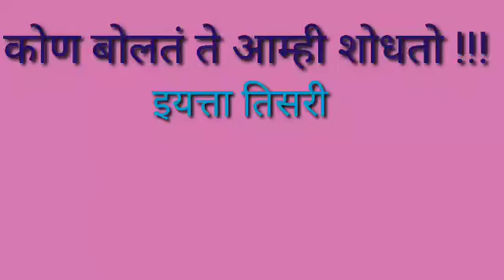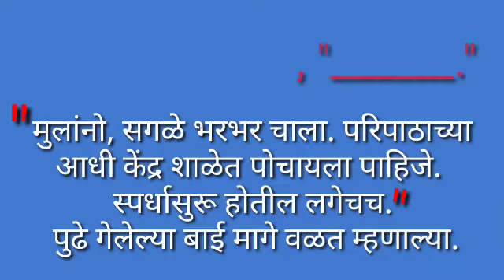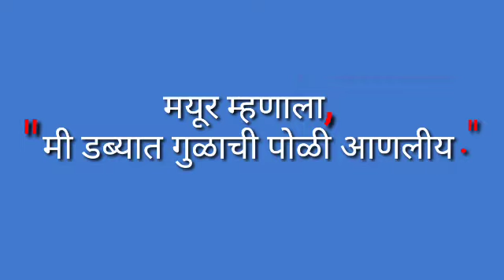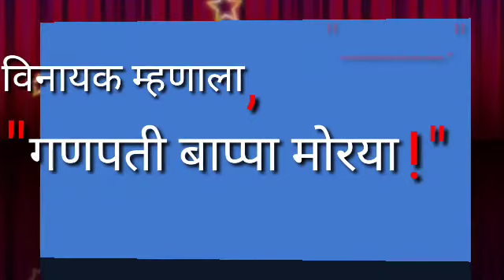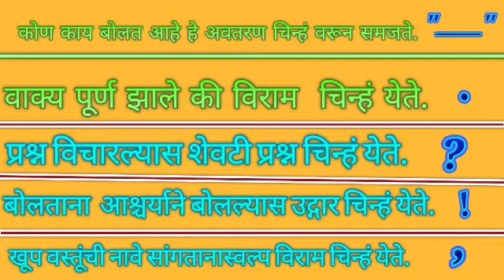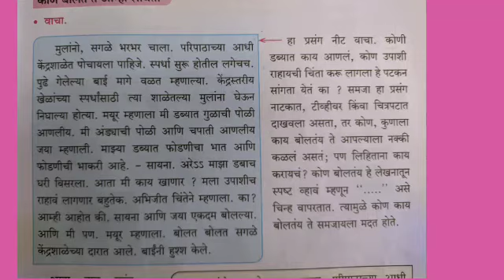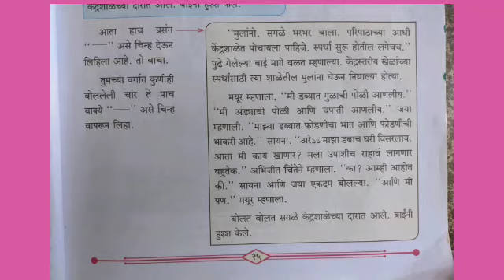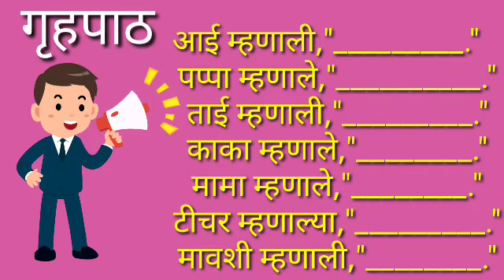कोण बोलतं ते आम्ही शोधतो. इयत्ता तिसरी by Vidya Vasant Aher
Dr Babasaheb Ambedkar Nagar No 1